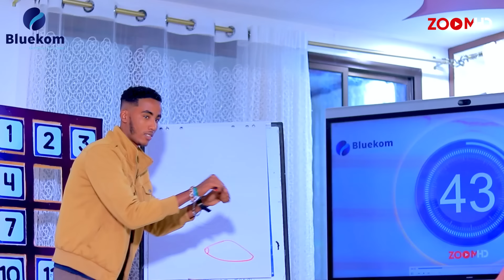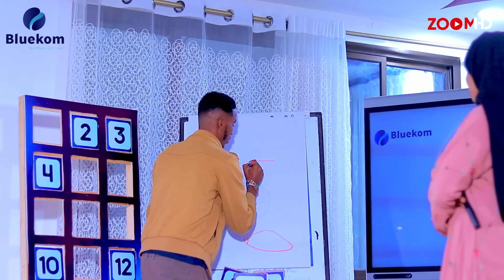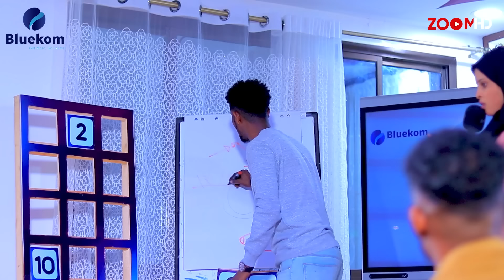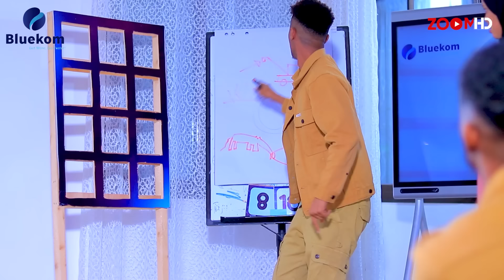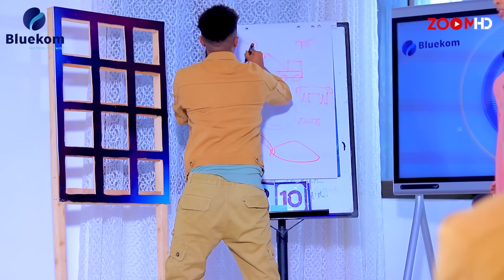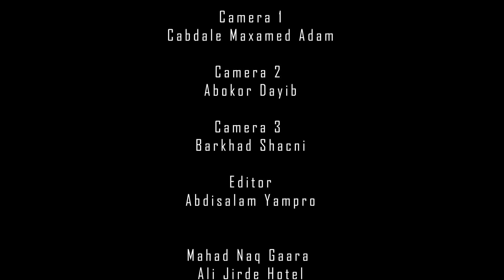Maxad Aragtay? Qaybtii 7aad